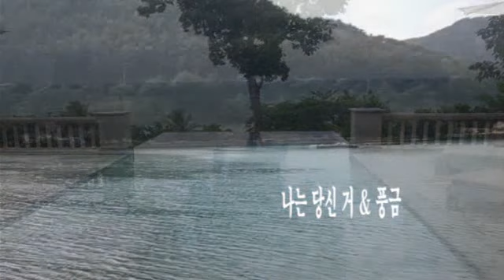나는 당신 거 & 풍금